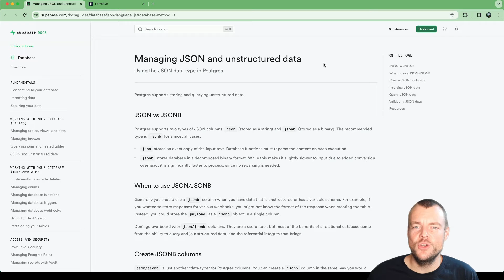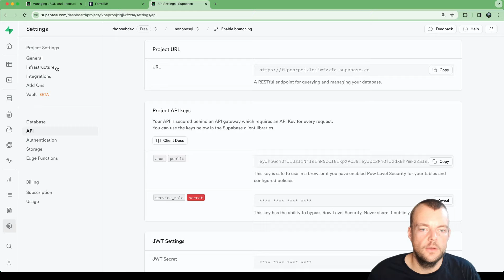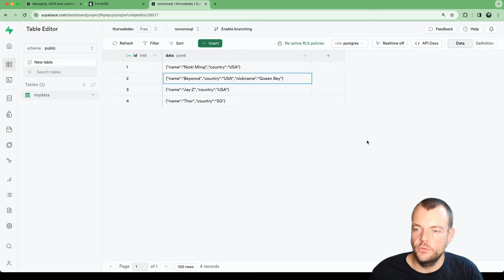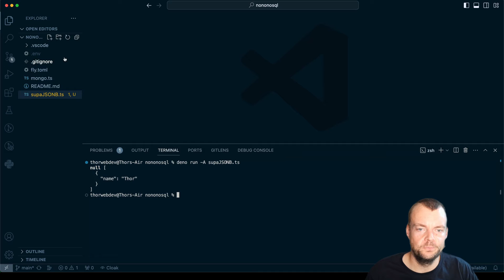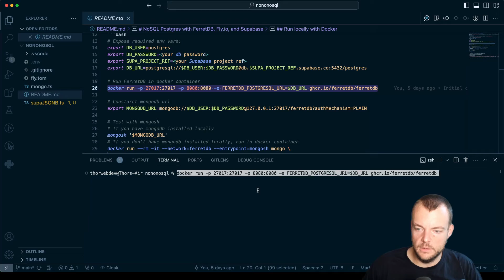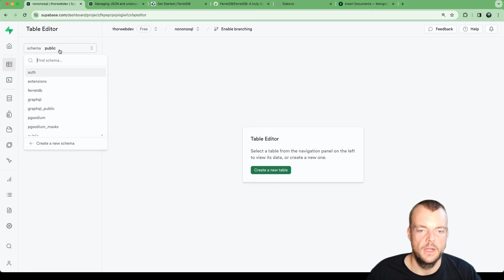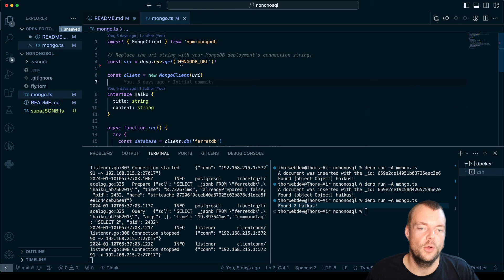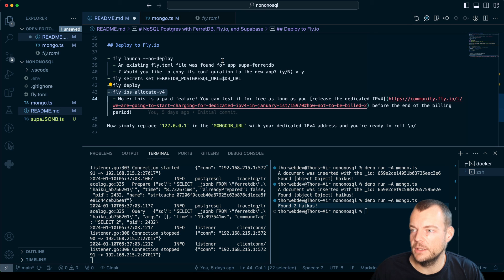Add MongoDB compatibility to Postgres with FerretDB - NoSQL Postgres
This is how you can use Supabase without any SQL whatsoever and add MongoDB compatibility to Postgres with FerretDB.

Postgres offers powerful JSON data types, allowing us to easily work with unstructured data. FerretDB[0] is an open source document database that adds MongoDB compatibility to other database backends, such as Postgres and SQLite.

Chapters:
00:00 Intro
00:15 The jsonb datatype
00:55 Create a new Supabase project at database.new
01:25 Create a new table with jsonb column
02:03 Use supabase-js to insert json documents
03:11 Access and filter json data in Postgres
04:45 Intro to FerretDB, an open source MongoDB alternative for Postgres
06:15 Set the required environment variables
07:15 Run FerretDB with docker via Orbstack
08:20 Test FerretDB with the mongo shell
11:00 Use the node MongoClient to interact with the database
12:33 Deploy FerretDB to production with Fly.io